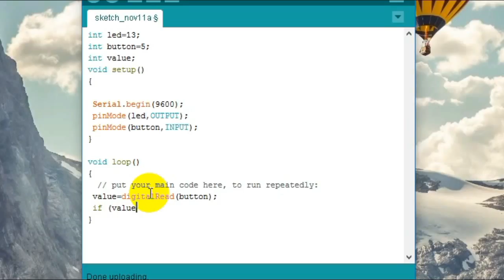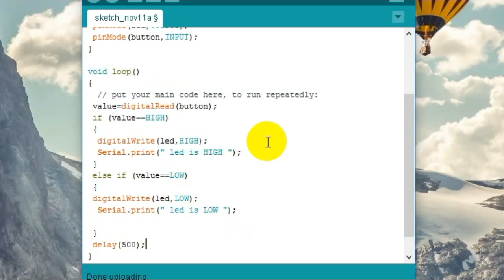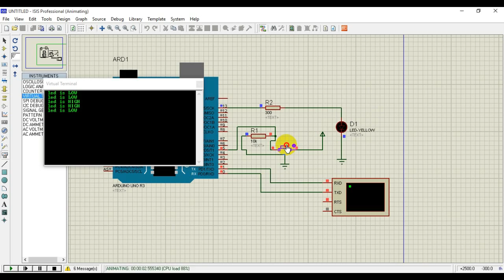second project digital read with arduino & serial communication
Serial Communication in Arduino project

you can also watch previous videos :

How to use LDR in arduino project ? step by step

How to make traffic lights project by arduino ? step by step

How to control led by switch ? Arduino Tutorial lesson two

Proteus setup step by step to stimulate arduino projects

Ben teaches you everything you need to know to start using Arduino microcontrollers in your projects